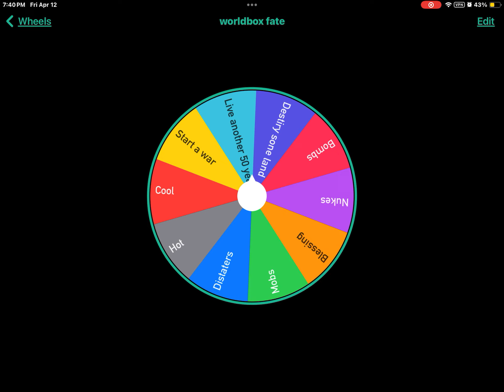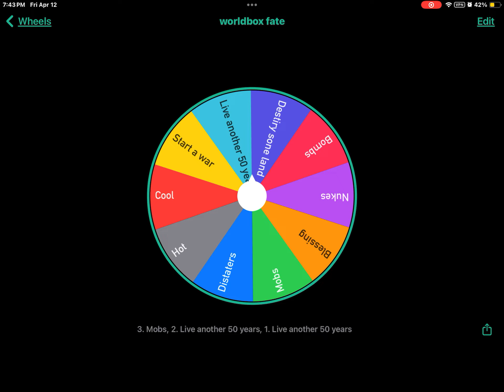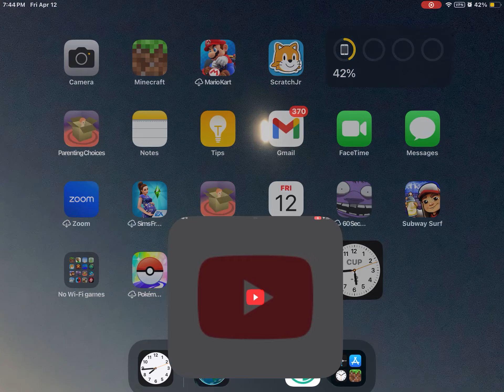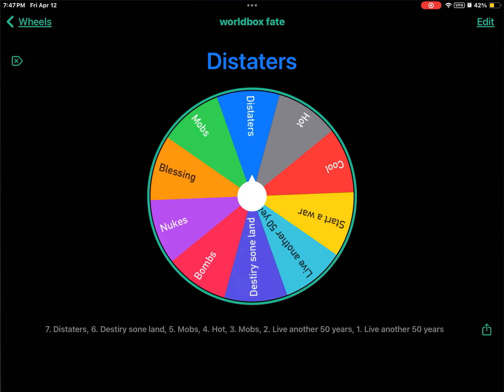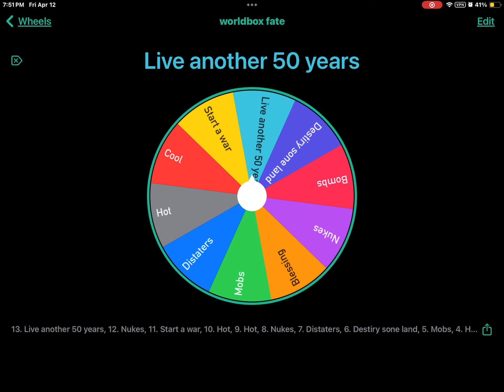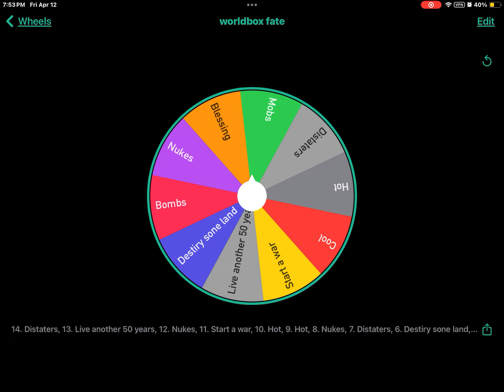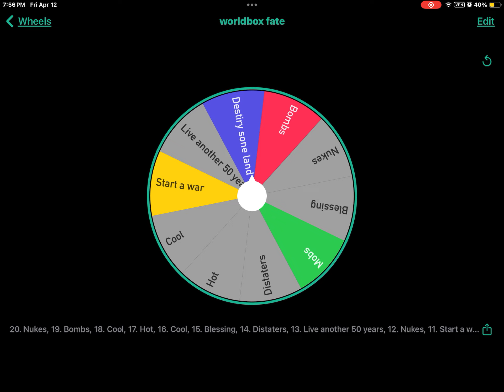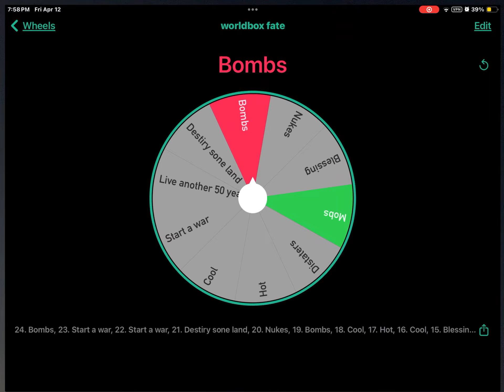I spawned 100 humans and every now and then there will be something happening until they go extinct